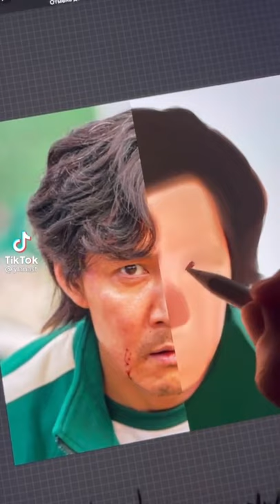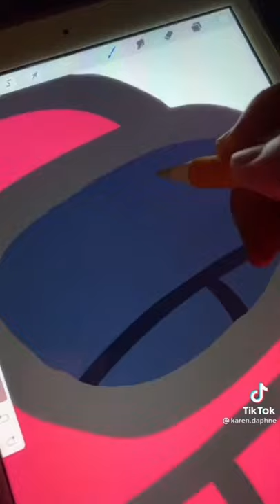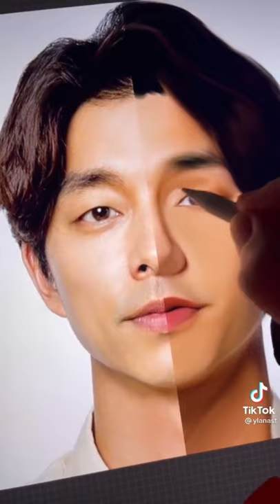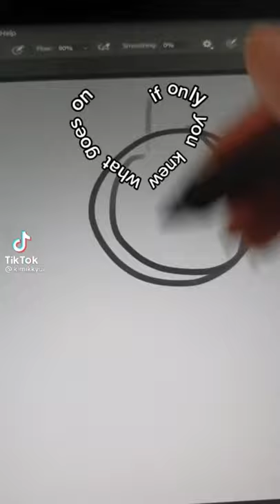Squid Game Fanart | Tiktok Compilation 🖼🔥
None of the clips in the compilation belong to me.